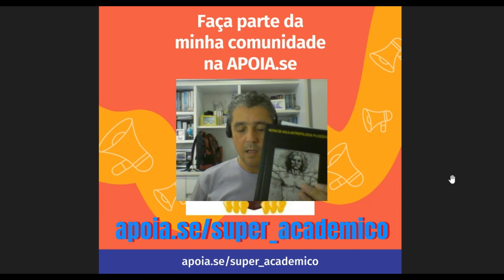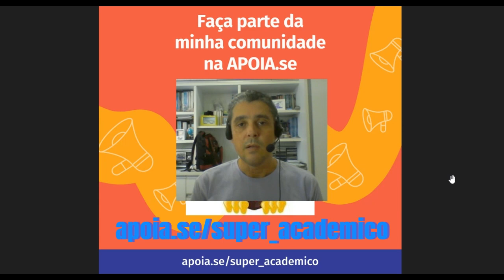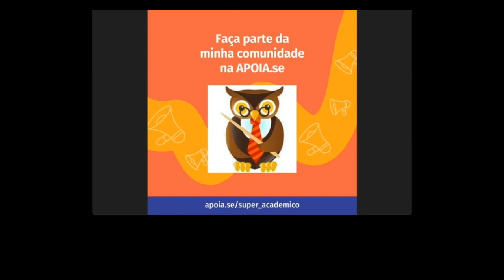Contra o Método de Paul Feyerabend Episódio CINCO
Mergulhe nas ideias revolucionárias de Paul Feyerabend com nossa playlist de vídeos sobre "Contra o Método". Explore uma análise aprofundada dos argumentos do autor contra a rigidez metodológica na ciência, a defesa do pluralismo e a visão anárquica do conhecimento. Assista a resenhas, debates e explicações detalhadas que vão ampliar sua compreensão sobre esta obra controversa e essencial.